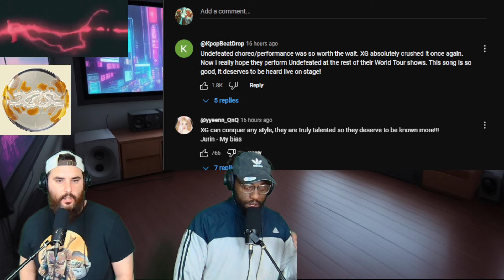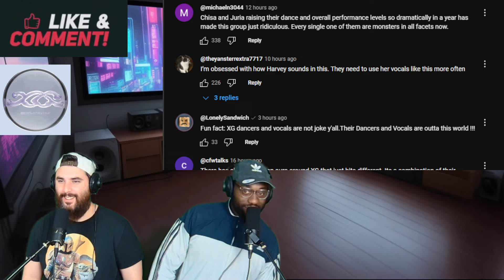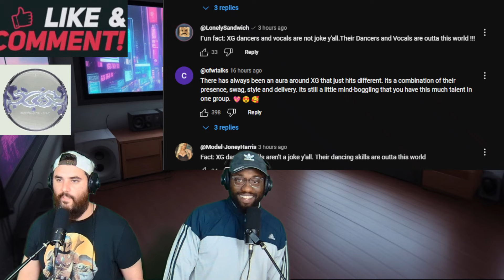XG - UNDEFEATED (Performance Video) Reaction